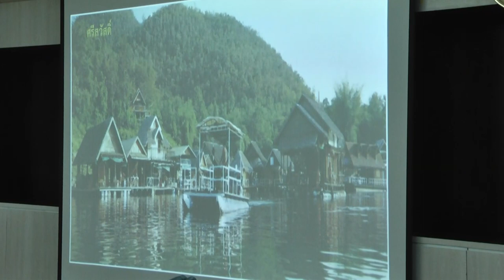จังหวัดกาญจนบุรีวางมาตรการจัดระเบียบแพ กวดขันบังคับใช้กฎหมายอย่างเข้มงวด